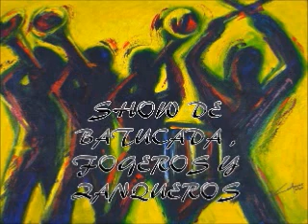GALLEGOS PRODUCCIONES 2015